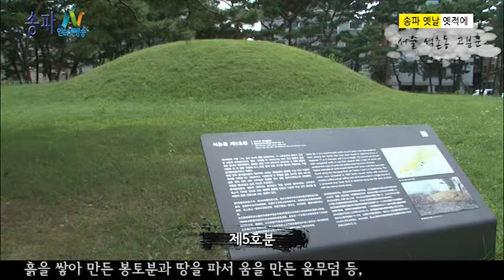제4회 서울 석촌동 고분군